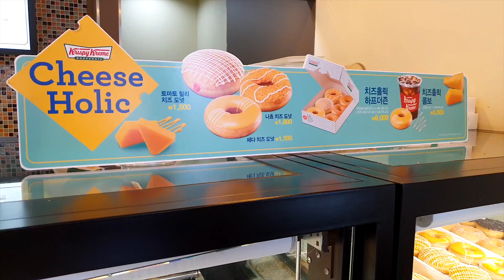Tasting Cheeto's Krispy Kreme Donut in South Korea! OMG! review!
Today we visit and review Krispy Kreme Donuts in Seoul, South Korea and try the new Cheeto's Pop donut! It was an interesting experience! Krispy Kreme in Korea has a 'Cheese Holic' campaign where they feature four different cheese donut flavors.

We check out  the famous "Cheeto's Pop" donut. This is only available at Krispy Kreme Donuts in South Korea. These are bascially donut holes with a flavor of Cheeto's chips.

We also a try a nacho cheese donut. This is reminiscent of a Dorito's donut. It is strange and unique!

We also try a tomato and chilli cheese flavored donut.

If you are looking for strange, unique, or weird foods around the world, you'll want to see these donuts from Krispy Kreme in South Korea.

Asia has many unique foods, and some might consider them weird.
To see more, you can see our review of the avocado frappuccino, available only at Starbucks in South Korea

If you are a fan of krispykreme, you might want to check out the Cheeto's donut, available only at Krispy Kreme in South Korea!

It is a unique donut that you'll never forget! I would say it is one of the most unique Korean foods I have ever tried. If you are planning a trip to South Korea, you should try to eat this unique snack food! There are many interesting cheese flavored donuts to try.

"Tastes Seoul Good" is a travel and lifestyle channel based in Seoul, South Korea. Videos are produced in English, with Korean subtitles. Content includes Korean food, life, culture, and travel.

If you are looking for vlogs of an American in Seoul in 2018, this is where you should be!

Tastes Seoul good is a travel channel for visitors to Korea. If it is your first visit to Korea, if you're traveling on a budget, or if you are looking for family-friendly advice on attractions and what to eat in Korea, we are here to help!